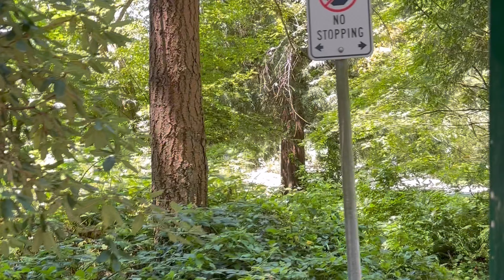Stanley park tour 2024